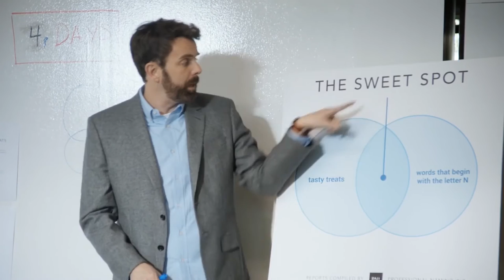Digitark saade [digiuudised]: uus iPhone 7 saab taas klaasist korpuse?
Android N otsib nime eBay ja Mayeri koostöös valminud virtuaalreaalsusega rikastatud kaubamajas saab osta nagu päris poeski. Vaata lähemalt: Digitark.ee/SAADE ja arutle kaasa: Digitark.ee/paku-oma-teema – ära unusta liitumast Digitarkade klubiga Facebookis (Facebook.com/groups/Digitark) ning uudiskirjaga (Digitark.ee/UUDISKIRI)